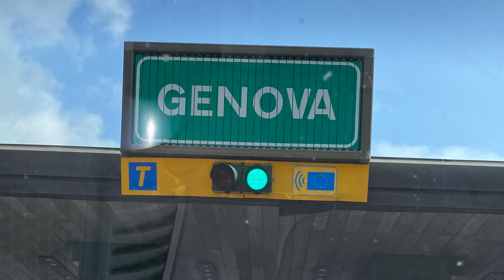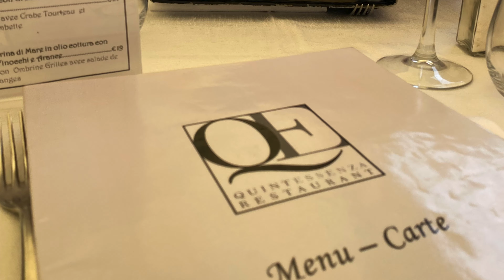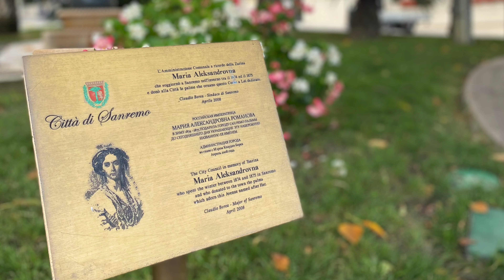Vlog🦋83🇫🇷EP.5🏡วันสุดท้ายที่ Les Toits Rouge⛰วันแรกที่ Italie 2021🇮🇹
🙏สวัสดีค่ะทุกคนที่น่ารักของคริส
⛰วันนี้เป็นวันสุดท้ายที่ Auron
🇮🇹เป็นวันแรกที่เมือง Sanremo Italie
🚗ตามมาท่องเที่ยวกับคริสและคุณพี่นะคะ

Papillon 🦋 World
🇫🇷Suivez 🦋 Nouveau Vlog chaque semaine
🇹🇭ติดตาม 🦋 Vlogใหม่ทุกอาทิตย์นะคะ
🦋Bienvenue à Papillon World
💖J'adore voyager à travers le monde